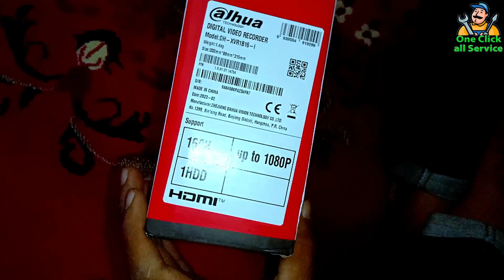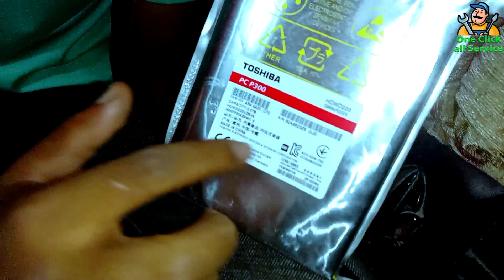CCTV, DVR and hard disk setup সিসিটিভি,ডিভিআর ও হার্ড ডিস্ক সেটআপ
how Dahua CCTV DVR configuration XVR setup tutorials